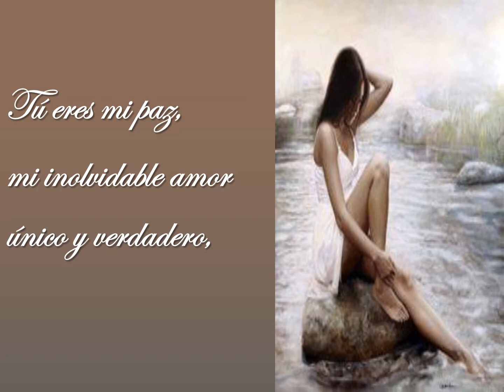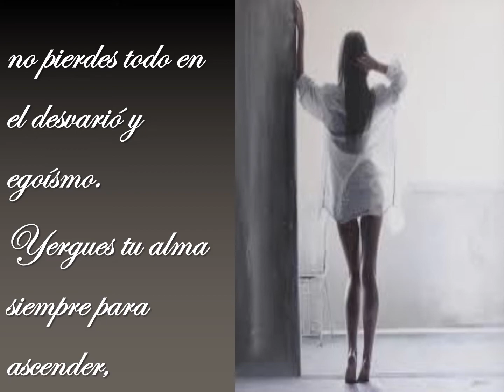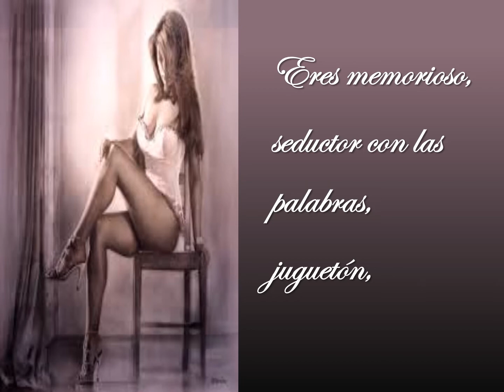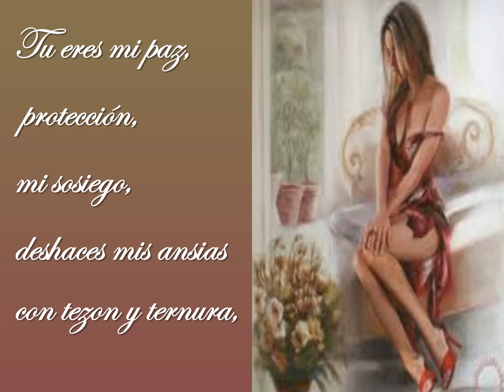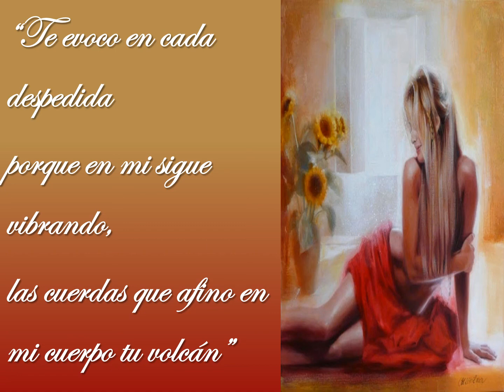Tu eres mi paz